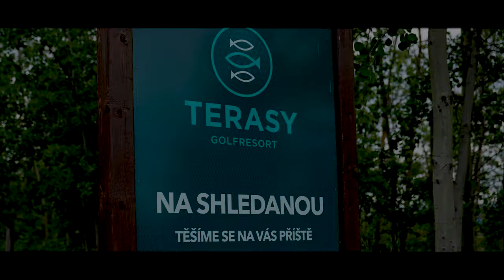Golf Resort Terasy Ústí nad Labem 2023 - Short Promo 4K